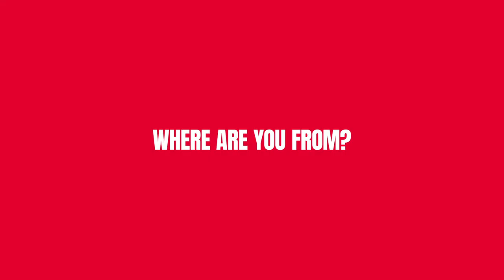Get To Know ATO - Milovan Kapor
Get to know a little more about our squad! In this video we highlight #3, our centre back, Milovan Kapor.

Linked In - @AtleticoOttawa